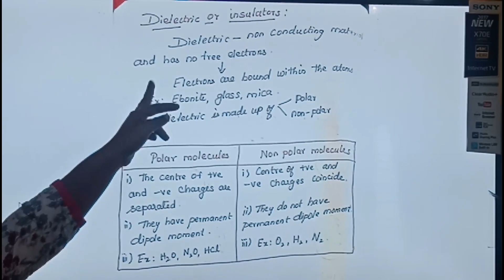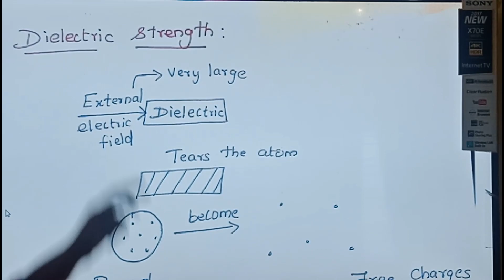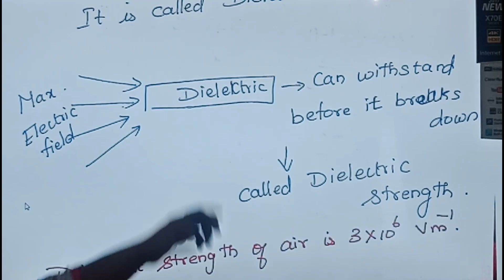Dielectric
Polar and non polar molecules